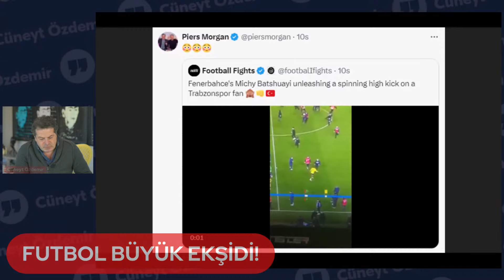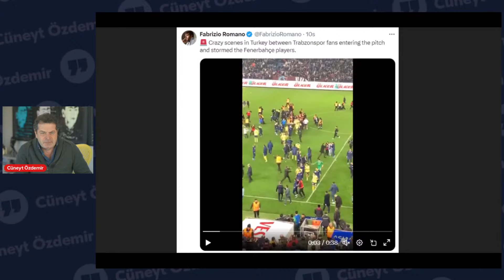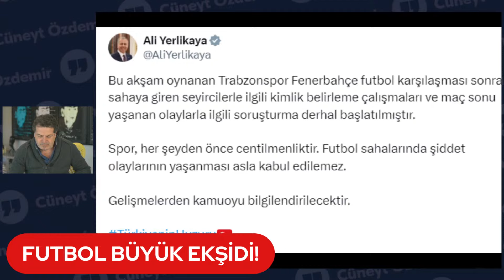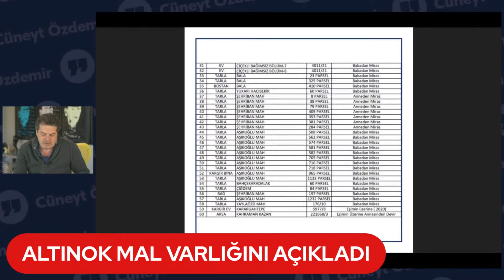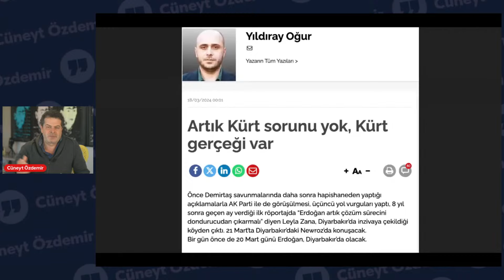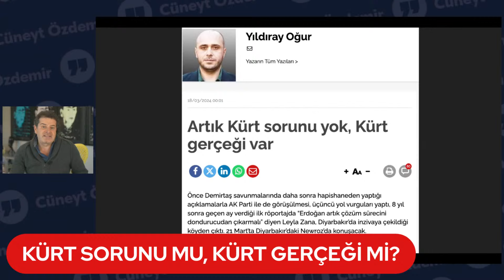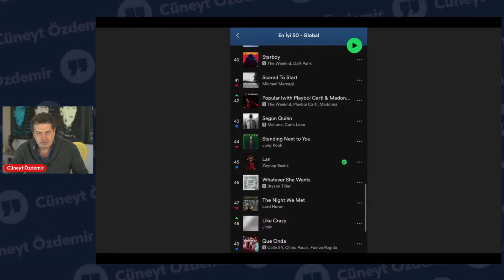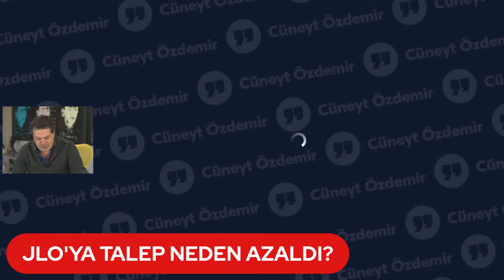FUTBOL VE SİYASET ''ZAN'' ALTINDA! OLAYLARIN PERDE ARKASINDA NELER YAŞANDI?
Fenerbahçe-Trabzonspor maçının perde arkası neler? Selahattin Baki : Trabzonspor maçında şapkadan nasıl bir tavşan çıkaracak PFDK? Gökhan Zan'ın adaylığı neden geri çekildi? Murat Kurum trafik sorunu ile ilgili neler söyledi? Murat Kurum'dan DEM Parti açıklaması! İmamoğlu mikrofonu minik Mustafa Kemal'e bıraktı. Devlet Bahçeli, “final seçimim” diyen Erdoğan’a nasıl seslendi? Demirtaş Erdoğan hakkında neler söyledi? Selahattin Demirtaş’tan sonra Ahmet Türk de Erdoğan’ı muhatap gösterdi. DEM Partinin Nevruz kutlamasında 75 gözaltı! Artık kürt sorunu yok mu? Altınok Mal Varlığını Açıkladı. Polat çiftine sekiz yıla kadar hapis istemi! Hakan Fidan'dan Kurtlar Vadisi sözleri neden gündem oldu? Mehmet Şimşek enflasyon için tarih verdi. Türk müzik tarihinde bir ilk: Zeynep Bastık Spotify Global'de ilk 50'ye girdi. Türkiye-Irak Güvenlik Zirvesi'nde neler konuşuldu? Resmi olmayan sonuçlara göre Putin kaçıncı kez devlet başkanı seçildi? İngiltere’de Kate yankıları sürüyor, sarayın açıklama yapması bekleniyor... AB'den göçmen akışını durdurmak için yeni hamle! Model Cara Delevingne'in 7 milyon dolarlık malikanesi nasıl kül oldu? Biletler satmayınca konserleri iptal etti! Jennifer Lopez'e talep azaldı. ‘Altın Oran’ ölçülerine göre dünyanın en mükemmel kadını kim oldu? Banksy, Londra sokaklarında yeni bir sanat eseriyle ortaya çıktı!

00:00 - 01:37 : Başlangıç
01:37 - 09:34 : Fenerbahçe-Trabzonspor maçı
09:34 - 12:06 : Gökhan Zan
12:06 - 17:53 : Seçim Günlüğü
17:53 - 25:31 : Kürt Sorunu Mu? Kürt Gerçeği Mi?
25:31 - 29:17 : Gündem
29:17 - 30:19 : Türkiye-Irak Güvenlik Zirvesi
30:19 : Dış Haberler/Kapanış